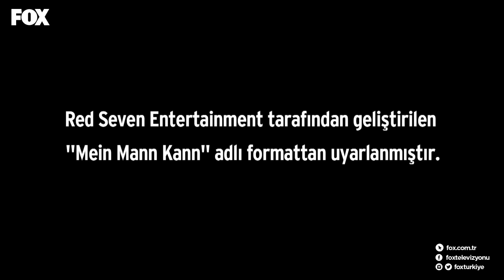Yaparsın Aşkım 126. Bölüm